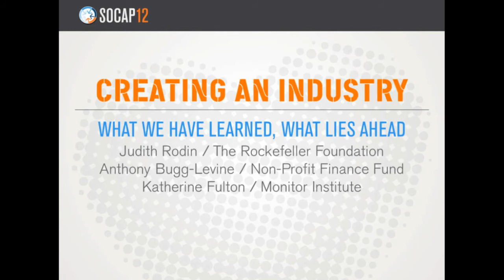Impact Investing - Panel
Judith Rodin, President, The Rockefeller Foundation
Antony Bugg-Levine, CEO, Nonprofit Finance Fund
Katherine Fulton, President of the Monitor Institute

Conversation with Judith Rodin, Antony Bugg-Levine and Katherine Fulton. Through grants and influence, the Rockefeller Foundation helped to coalesce a nascent movement of investing for positive social and environmental benefit around the term "Impact Investing." The term has since been adopted globally by entrepreneurs, investors, and intermediaries. Five years in, we're assessing the playing field by asking: What's been accomplished? What mistakes have been made? What needs to be done now? And what are the potential pitfalls ahead?

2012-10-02